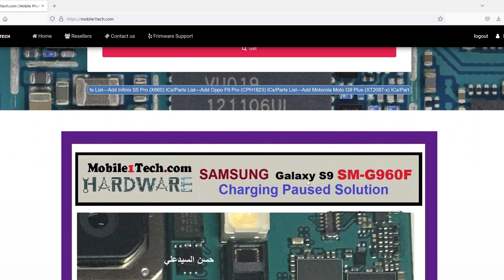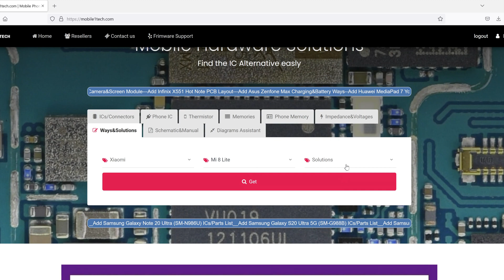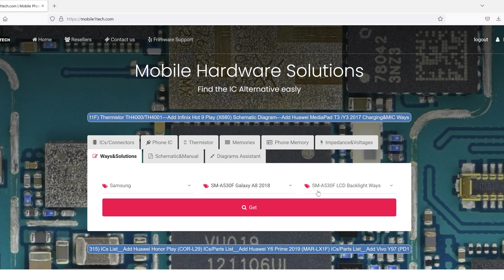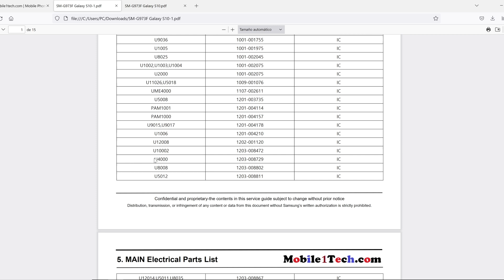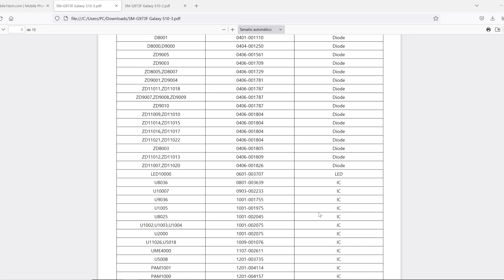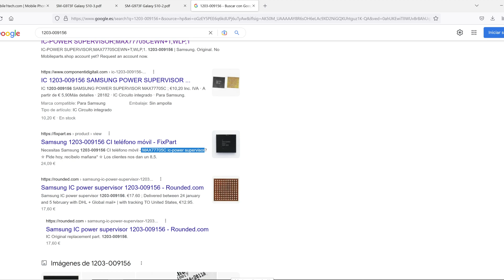Unlock the Secrets to Rapid SMD Component Recovery Master Recycling & Boost Your Electronics Skills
Expediting Mobile Repairs with Mobile1Tech: Diagnostics, Solutions, and Schematics at Your Fingertips.
   Learn how to quickly diagnose and repair mobile devices using Mobile1Tech, a powerful tool for mobile repair professionals. Enhance your repair capabilities by accessing detailed schematics, solutions, and component information, even when the specific model is not available. This SEO-optimized guide will help you make the most of this invaluable resource.

As a mobile repair professional, speed and accuracy are crucial to your success. Mobile1Tech is an essential tool that can help you expedite device diagnostics and repairs, even when you're short on time or can't identify the exact failure. In this guide, we'll explore the benefits of Mobile1Tech and how it can enhance your repair capabilities.

Quick Solutions and Detailed Images
Mobile1Tech allows you to select the model you're working on and search for solutions. You'll find detailed images and information on specific circuits, enabling you to understand their functions and quickly address issues. While not all solutions are guaranteed, these resources can help you reach a conclusion about the problem at hand.

A Wealth of Schematics and Manuals
The platform offers an extensive collection of schematics and manuals, making it a profitable investment. The cost of just one or two repairs can cover the price of a license. As your workload increases, you can even access multiple tools simultaneously to further expand your knowledge and capabilities.

Access to Diverse Models and Formats
Mobile1Tech supports a wide range of models, including Huawei, Samsung, Xiaomi, and Oppo. You can download manuals and layouts in PDF format, allowing you to view motherboard voltage lines and other details that may not be available in other tools.

Thermistor and Impedance Information
The tool is particularly useful for identifying thermistor and impedance issues. While not all models are available, you can compare similar devices to find the necessary information. For optimal results, consider working with multiple tools.

Utilizing Block Diagrams and Component Lists
If you can't find a specific schematic, you can use block diagrams and component lists to determine the function and required parameters of each component. This information is crucial for effective repairs.

Searching for Compatible or Similar Models
When a specific schematic isn't available in Mobile1Tech, you can search online for compatible or similar models. By analyzing these models, you can work with integrated circuits such as audio IC, charging IC, and light IC, even without the exact schematic. This versatility allows you to solve device issues with confidence.

In conclusion, Mobile1Tech is a powerful tool for mobile repair professionals, offering quick solutions, detailed images, schematics, and component information. By incorporating Mobile1Tech into your repair process, you can expedite diagnostics and repairs, improving your efficiency and success in the competitive mobile repair industry.

Don't miss the opportunity to enhance your mobile repair capabilities with Mobile1Tech. Sign up for a subscription today and discover how this powerful platform can help you achieve greater success, quickly diagnose device issues, and deliver high-quality repairs to your customers.